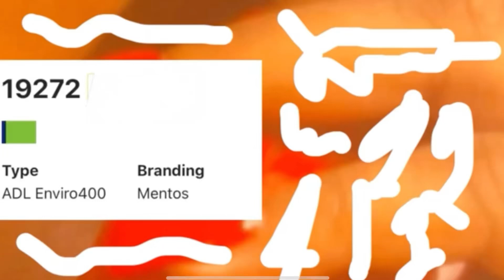Full version of Helvetica bold capacity sticker! 🇹🇷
I like the Mezzara capacity sticker one cuz it’s very calm!